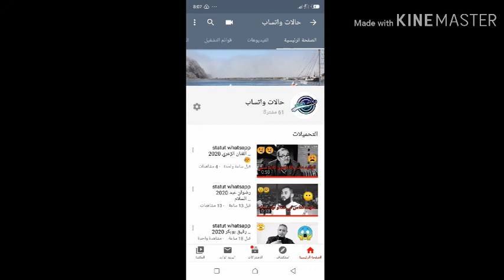للقنوات الصغيرة ، اقسم بالله طريقة سهلة لزيادة المشتركين ، تسجيل صوتي يوضح فكرة رائعة